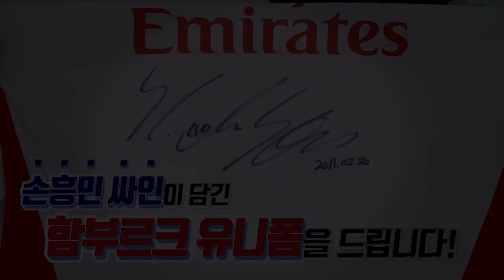카타르전 패배 후 황인범 인터뷰 "믿고 응원해 주시는 팬들께..."[GOAL IN ASIAN CUP]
카타르에게 패배하며. 아시안컵 8강서 탈락한 한국.
경기 후 황인범 선수의 인터뷰 영상으로 확인하시죠..

기사 원문: 덫에 갇힌 황인범과 손흥민, 끝나버린 우승의 꿈

촬영 - 류보형 PD
편집 - 이상혁 디렉터